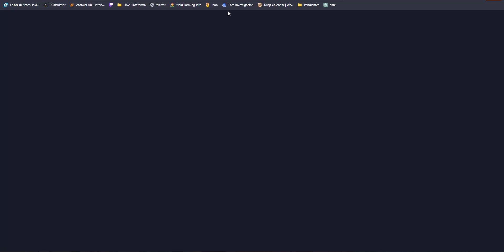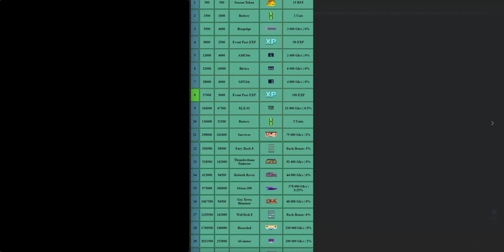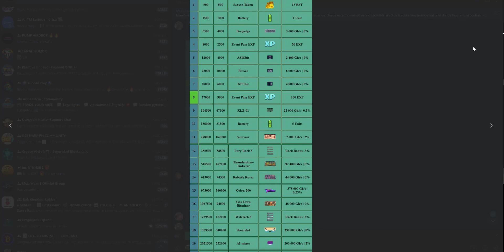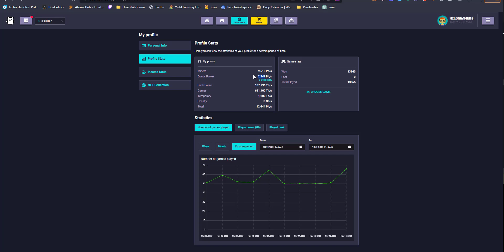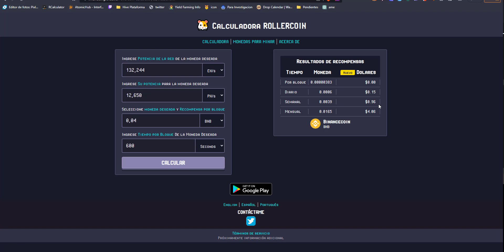🤔Rollercoin - Nuevo Mini Evento - Cuanto Genero Actualemente🤔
Hola que tal amigos, se vino hace un dia nuevo minievento que les mostrare aqui y mi avance actualmente ya que empiezo a generar un poco mas.